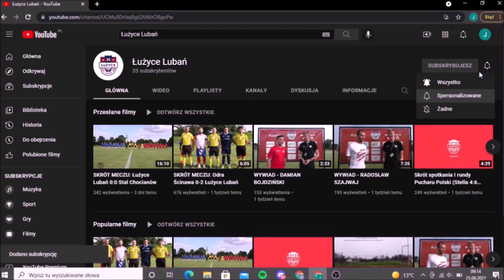PIERWSZA WYGRANA ŁUŻYC W PROCHOWICACH W XXI WIEKU!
Skrót meczu: Prochowiczanka Prochowice 0:4 Łużyce Lubań
9. kolejka IV ligi dolnośląskiej sezonu 2021/2022